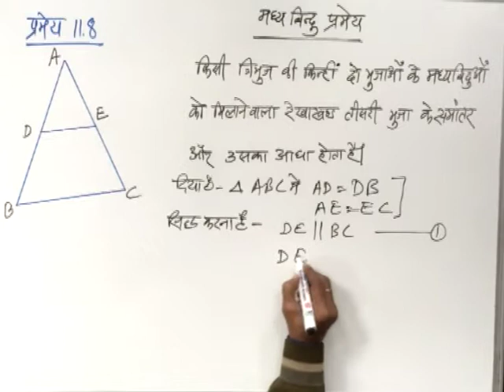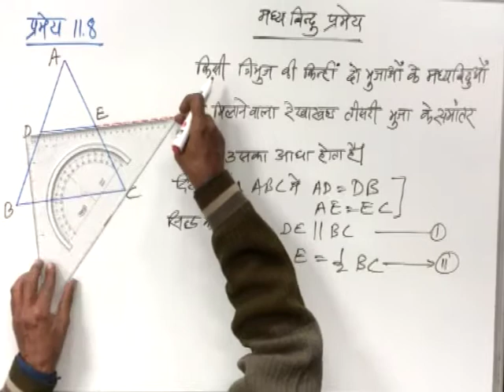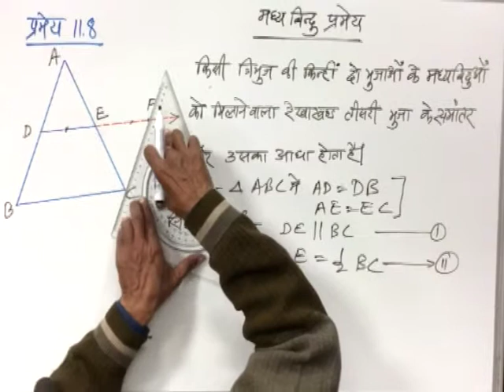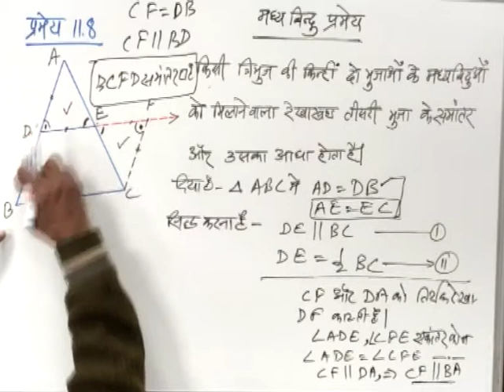CLASS 9th | MATHS | CHAPTER 11 | QUADRILATERALS |19 Pramey 11 8